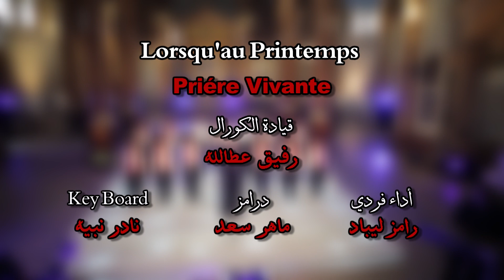Lorsqu'au Printemps..Ramez Lebbad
Lorsqu'au Printemps
Ramez Lebbad
Chorale Prière Vivante